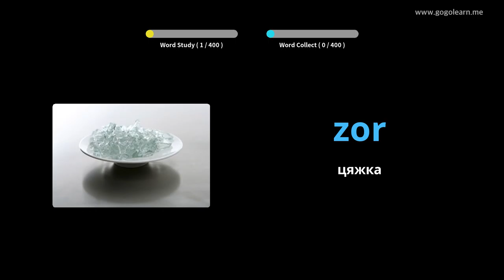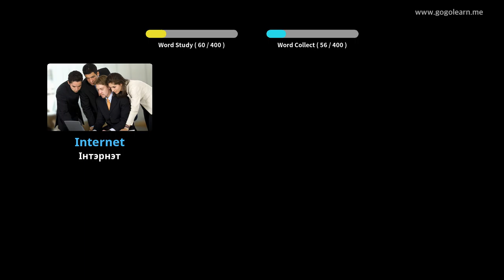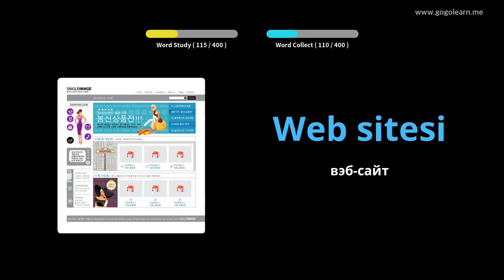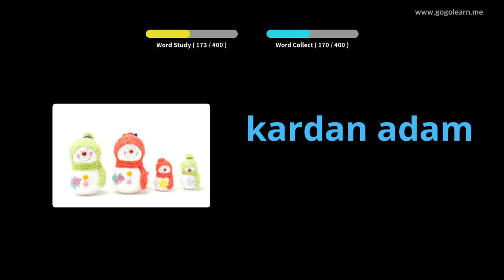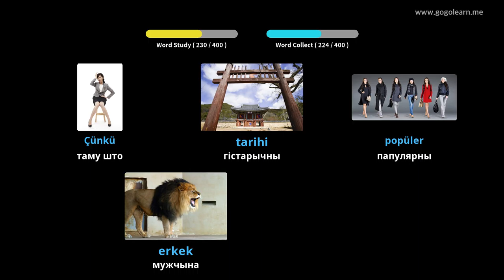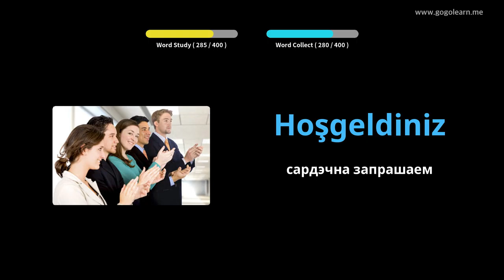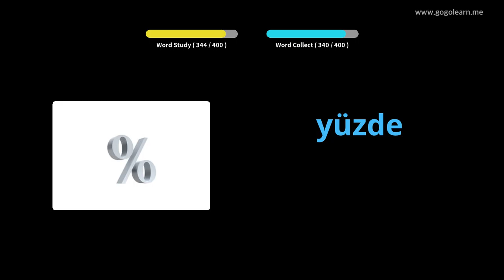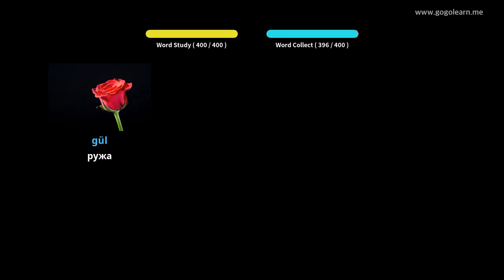Турэцкая лексіка сярэдняя школа 1 | Golearn